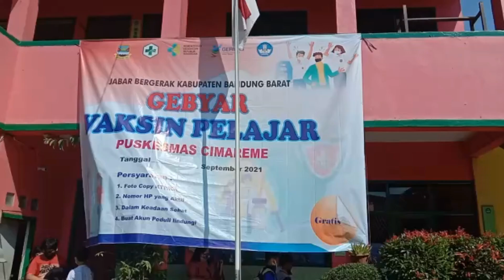Gebyar Vaksin Untuk Siswa Usia 12 Tahun